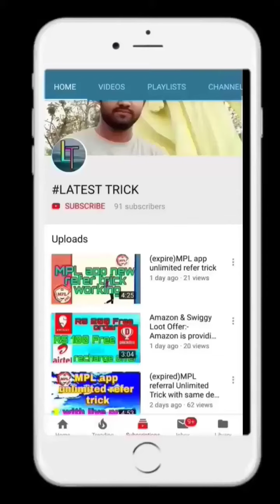New colourful App launch